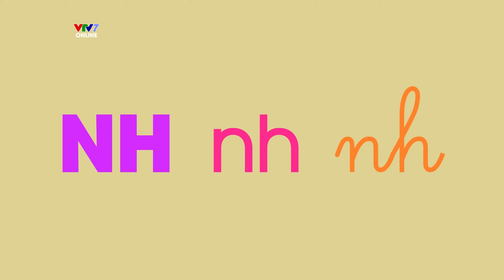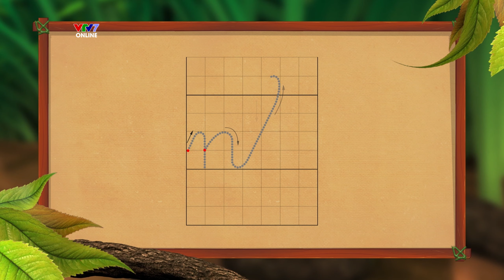HỌC CHỮ NH | ABC Vui từng giờ Tập 9 | Bé làm quen với bảng chữ cái tiếng Việt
Chào bé yêu! Hôm nay, chương trình "ABC Vui từng giờ" sẽ đưa các bé đến với thế giới của chữ "Nh" đầy thú vị!.
🌟Chào mừng các bé đến với VTV7 KIDS - kênh truyền hình dành riêng cho các bé từ 0 đến 10 tuổi! Tại đây, các bé sẽ được hòa mình vào thế giới đầy màu sắc với vô vàn chương trình giáo dục an toàn và bổ ích.
Hãy bật ngay VTV7 KIDS để cùng các bé khám phá thế giới đầy màu sắc và trải nghiệm những khoảnh khắc học tập vui vẻ, bổ ích!